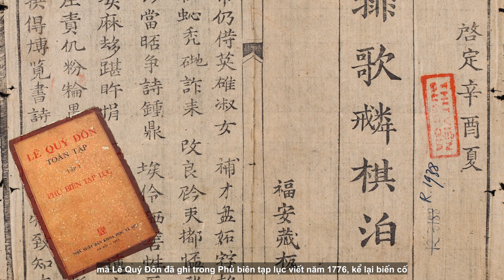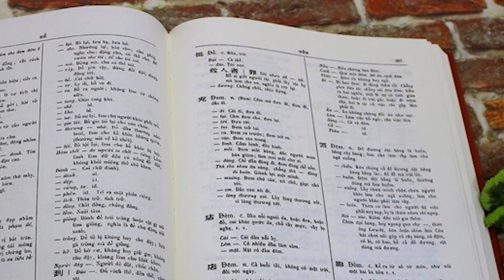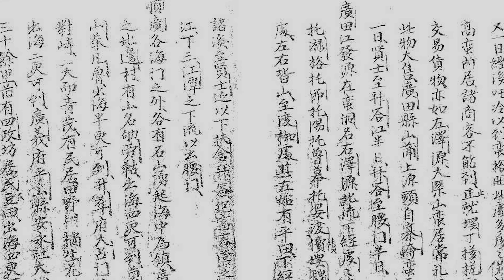Giải Mã Tên Gọi "SÀI GÒN" Xưa - Bí Ẩn Và Nguồn Gốc Thật Sự Của SÀI GÒN | Đàm Đạo Lịch Sử | #50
Xin chào các khán giả của Taca Why, các bạn thân mến ‘trời sinh voi trời sinh cỏ’, nhưng còn riêng cái tên thì lại do con người tự đặt ra. Đã bao giờ bạn thắc mắc tại sao con vật này, món đồ này, hay là địa danh này lại có tên gọi như vậy hay chưa? Hay ngay như cái tên của chính các bạn, cũng phải hỏi lên hỏi xuống ông bô bà bô mới biết đích xác lý do vì sao nó được ra đời phải không nào? Trong video ngày hôm nay, hãy cùng Taca tìm hiểu về tên của một địa danh mà đã là người Việt Nam thì ai cũng biết, tuy nhiên có đến 95% là mù tịt về nguồn gốc sâu xa của nó!